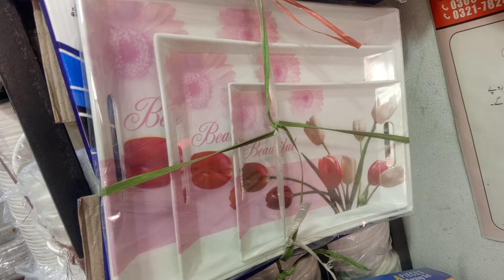melamine dinner sets plate and bawl dozen 520 rupees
Edit with InShot dinner sets plate and bawl dozen 520 rupees